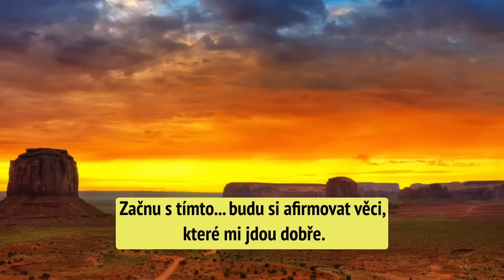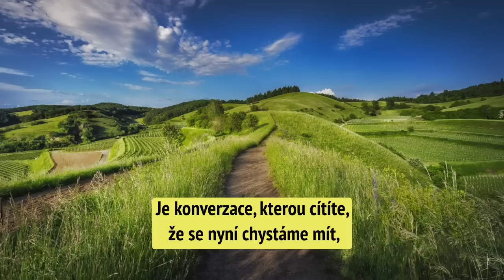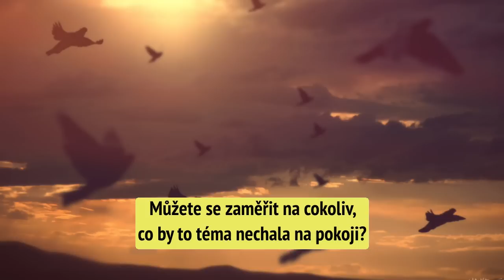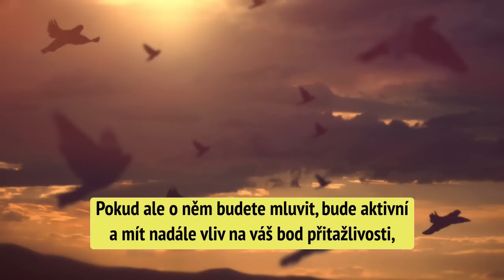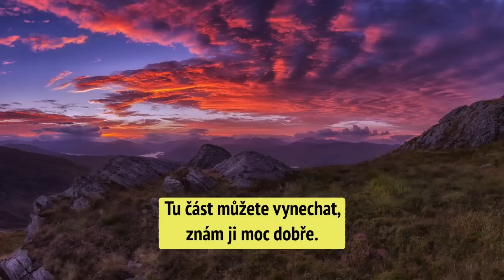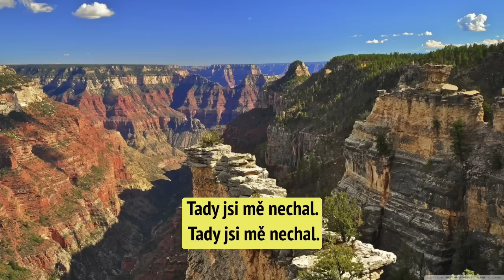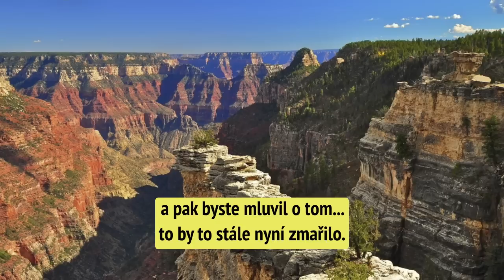Abraham Hicks - Nechte to být a vrátí se vám to tak, jak vás potěší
Děkuji